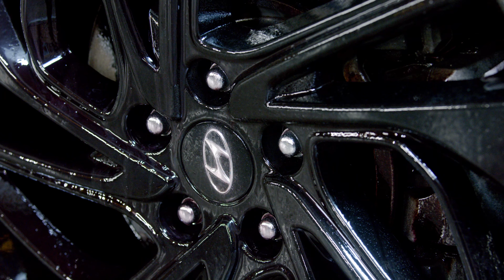GOOD STUFF Iron Remover ENG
Product (liquid) made specifically for ferrous iron particles removal. Thanks to its neutral pH it is safe for every cleaned surface.While working with iron particles it creates red colour due to chemical reaction with product, with deep embedded grime use brush to agitate.

WAY OF USE:
Spray the wheels, hubcaps, car body
Wait 2-3 minutes depending on the conditions
If necessary, use a brush to brush dirt
Rinse thoroughly under high pressure

ATTENTION:
Do not use the product in the sun or on hot elements
Do not allow to dry
Check product operation in a low-visibility area before use.